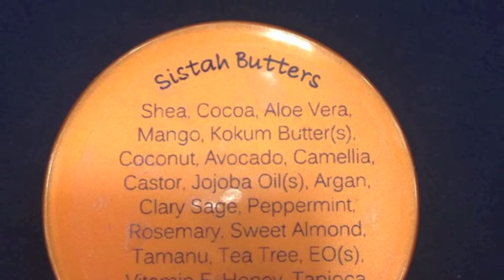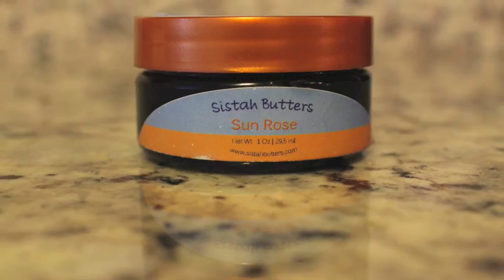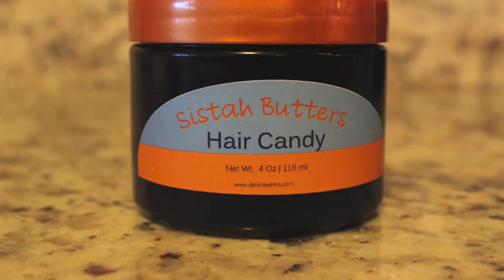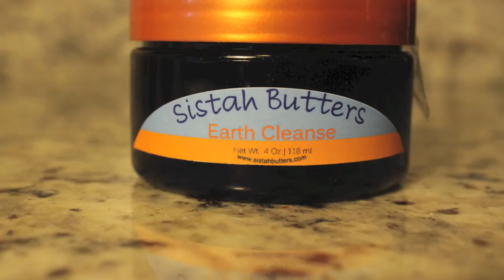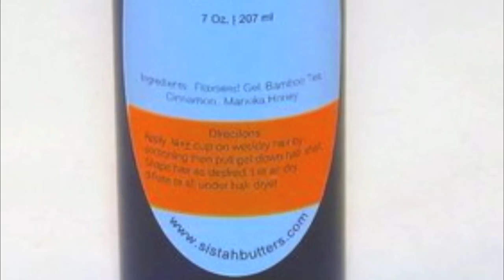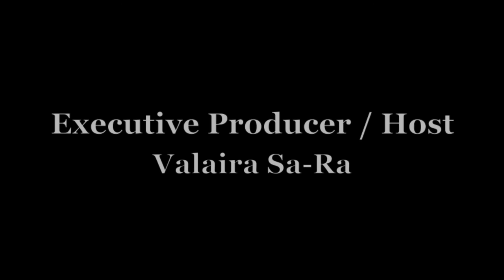Episode 4 - Sistah Butters - CEO Chronicles, The Natural Hair Edition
INTERVIEW - Elaine Lyles, Owner, Sistah Butters

Music
1. "Morse" by Nightmares on Wax
2. "Another New Day" by Jazzanova
3. "Recurring" by Bonobo
4. "Suset" by Camiel

Executive Producer & Host Valaira Sa-Ra